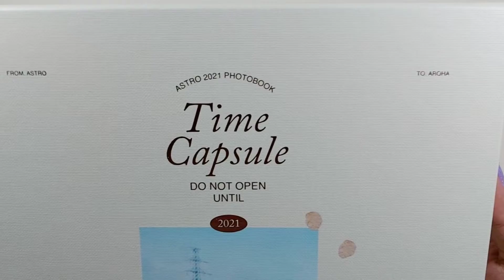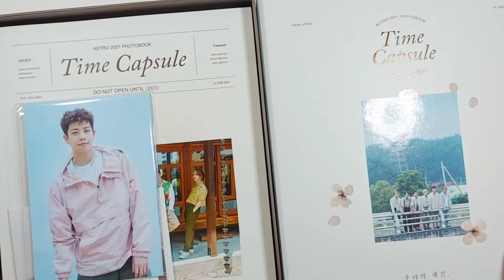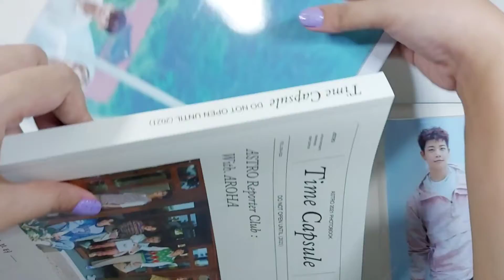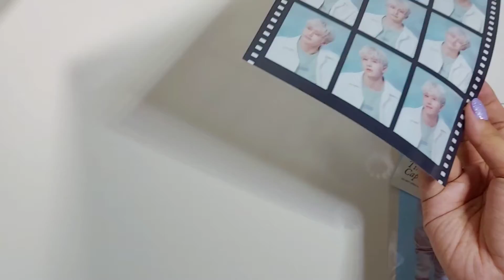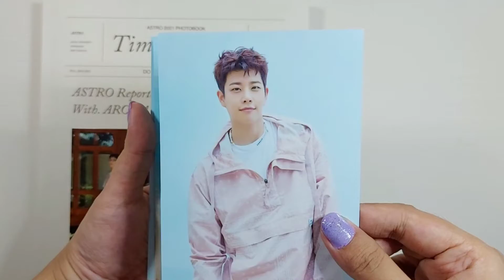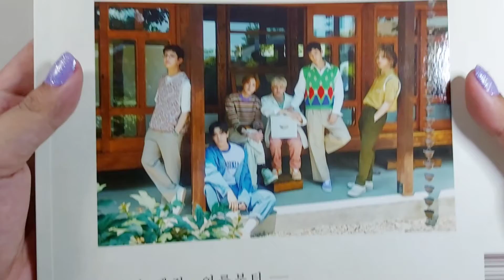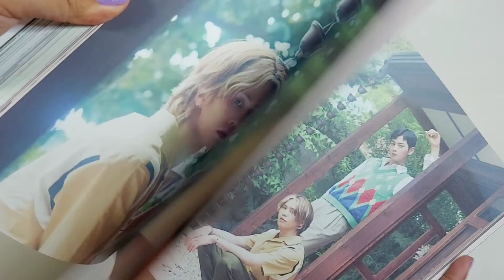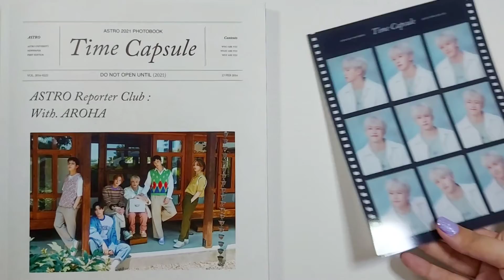Unboxing ASTRO (아스트로) 2021 Photobook 'Time Capsule' • Philippines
Hi everyone! In today's video I'll be unboxing ASTRO's 2021 Photobook 'Time Capsule'. This is their Summer-themed photobook wherein they appear as Reporters with Aroha alongside them.🥰 Hope you enjoy watching it! 😊💖

📷 CAMERA / EDITING APP / MUSIC

- Samsung A71
- Capcut / FilmoraGo
- 🍓Song: Daystar - Strawberry Flavor Love / /zMiOdxVgqvo